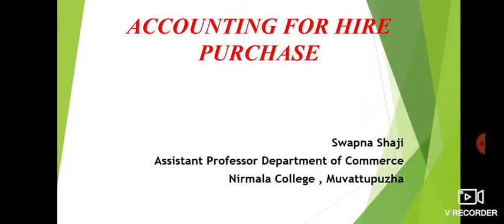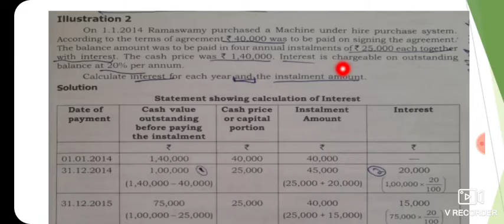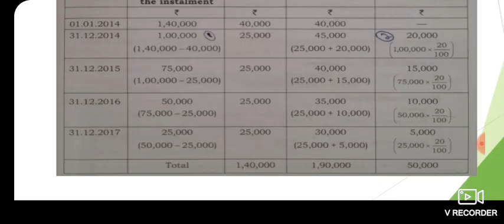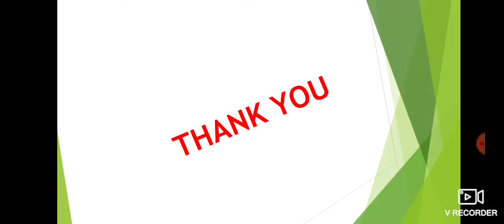HIRE PURCHASE ,CALCULATION OF INTEREST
CALCULATION OF INTEREST WHEN CASH PRICE ,RATE OF INTEREST ARE GIVEN  INSTALLMENT AMOUNT ARE NOT GIVEN
HIRE PURCHASE